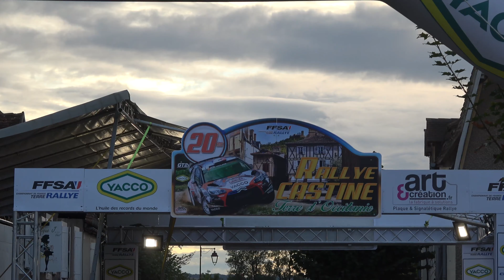Rallye Castine Terre d'Occitanie 2020 - Renault Clio RS N°77 - Christophe TIRAT et Laurent TAMISIER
Voici la vidéo personnalisée avec les passages de Christophe TIRAT et de Laurent TAMISIER à bord de la Renault Clio RS N°77 lors du Rallye Castine Terre d'Occitanie 2020.